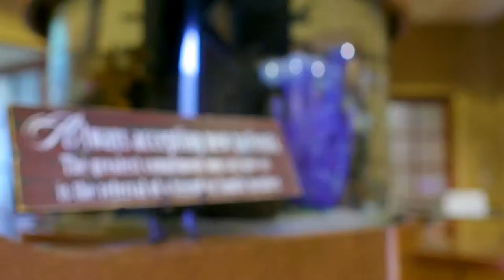Welcome to Rod W. Gore DDS (Scottsdale AZ Dentist)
Learn more about Rod W. Gore DDS

GOREgeous, healthy smiles are the hallmark of our North Scottsdale, AZ practice, directed and led by Dr. Rod W. Gore. With close to 30 years of experience and thousands of successful procedures under his belt, Dr. Gore offers the latest treatments and procedures for cosmetic, general, and restorative dentistry for the entire family. Voted a “Top Dentist” in Phoenix Magazine for several years in a row, Dr. Gore spares no expense to ensure his dental practice is equipped with the latest technology and trained staff.

Known throughout Scottsdale and beyond, Dr. Gore uses his expert dental training and years of experience to travel and teach dentists around the world the art and science behind exceptional dental care. Whether you are maintaining, restoring, or seeking a complete smile makeover; or have a dental emergency, Dr. Gore has the credentials and expertise to deliver gorgeous, lasting results.

Services:

Clear Aligner Therapy
Porcelain Veneers
Smile Makeover
Dental Implants
Emergency Dentistry
Sleep Apnea Treatment
Tooth Extraction
Dental Crowns
Technology
Home Teeth Whitening
Dental Cleanings